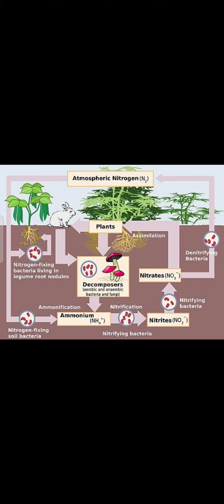Atmospheric nitrogen# neet#